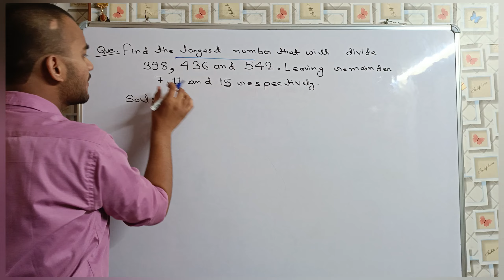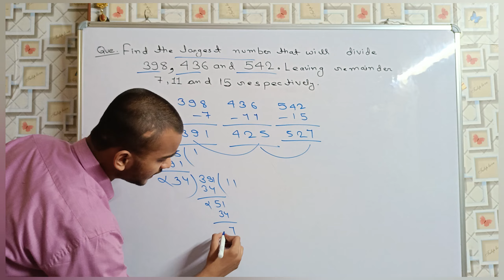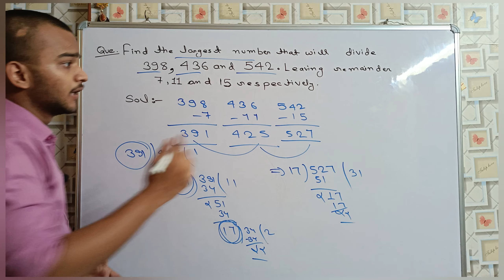How to find H.C.F || Class - 10||HCF kaise nikalte hai ❓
How to find H.C.F
 ||# Class - 10